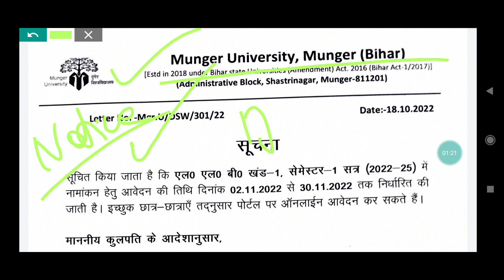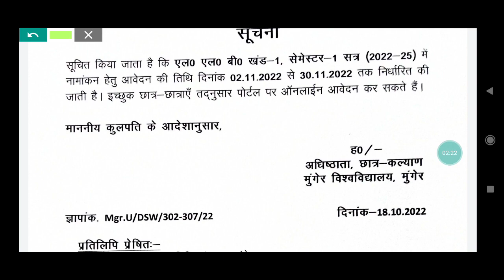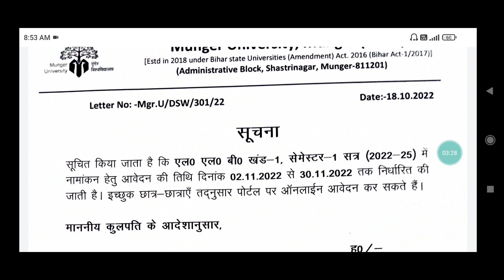Munger University 3 Years LLB Admission Form / Vishwanath Singh Institute Of Legal Studies Munger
Hello Students,

So mungeruniversity Has Declared Notice For 3yearsllb Admission Form Notice.